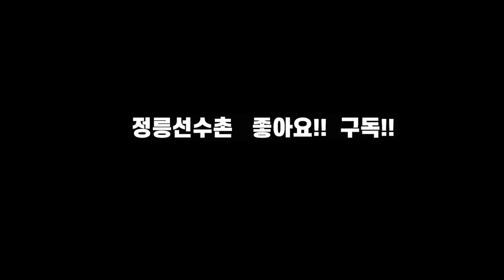[역대급 반전영상]역전, 다시역전, 다시역전 그것도 홈런으로... 화성시장배 전국사회인야구대회[선출부 에스텍파마vsGMK]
1,2부의 시각에서 4부경기를 폄하하거나 반대로 4부리거가 1,2부의 경험없이 경기문화에 대한 지나친 비평은 삼가 부탁드립니다

2층은 창문이 매우 많아 환기가 너무 잘되고